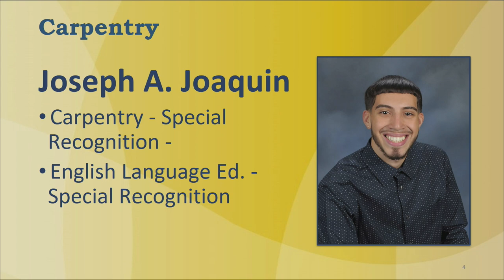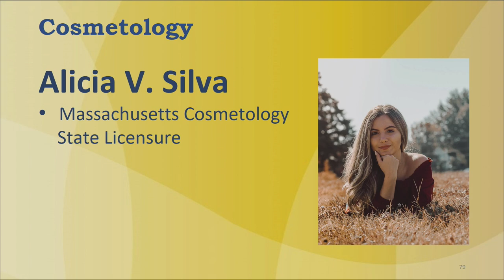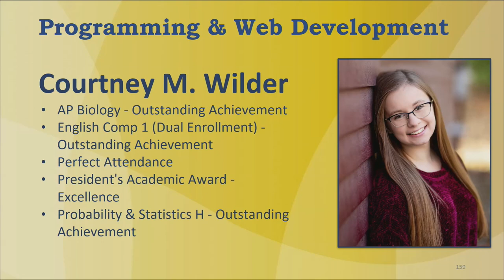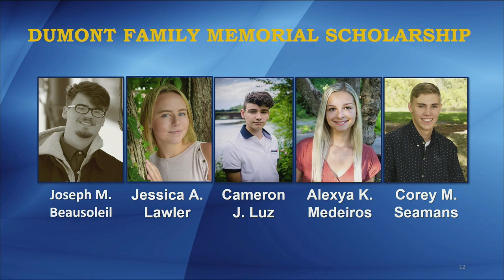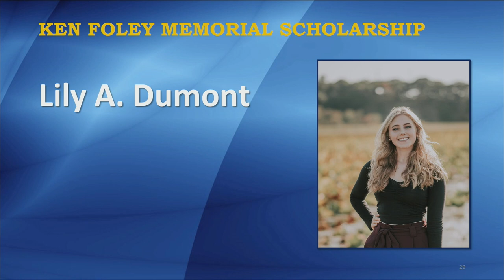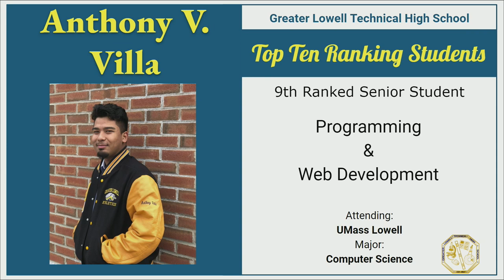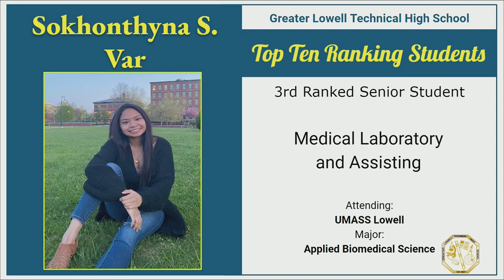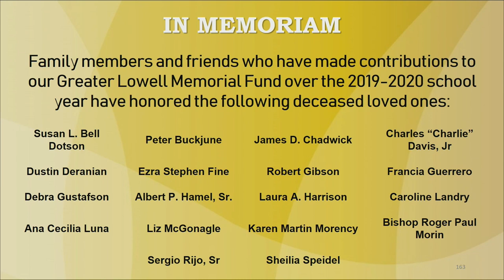GLTHS Senior award and Scholarship virtual ceremony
An hour long video highlighting our top senior students who have earn an achievement award and/or a scholarship.